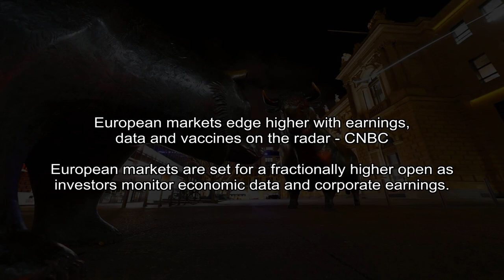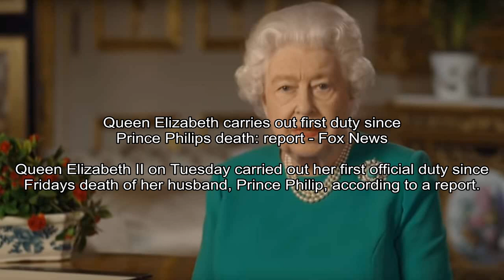Daunte Wright shooting: 60 people arrested in connection to Brooklyn Center demonstrations; protest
USA Today - Elinor Aspegren, Dennis Wagner
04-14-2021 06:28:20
Daunte Wright shooting: 60 people arrested in connection to Brooklyn Center demonstrations; protesters nationwide call for justice - USA TODAY
Communities marched and mourned Tuesday in memory of Daunte Wright, a 20-year-old Black man who was fatally shot by police during a traffic stop.
Curfew didnt stop hundreds from a second day of protesting for Daunte Wright, a 20-year old killed by Brooklyn Center Police on April 11, 2021.USA TODAYBROOKLYN CENTER, Minn.

CNBC - Elliot Smith
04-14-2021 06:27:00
European markets edge higher with earnings, data and vaccines on the radar - CNBC
European markets are set for a fractionally higher open as investors monitor economic data and corporate earnings.
LONDON European markets were slightly higher on Wednesday morning as investors monitor economic data and corporate earnings.The pan-European Stoxx 600 inched 0.

MarketWatch - Barbara Kollmeyer
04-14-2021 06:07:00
Bitcoin surges to new high above $64,000 as investors wait for Coinbase IPO - MarketWatch
Bitcoin climbs anew on Wednesday, dragging several other cryptocurrencies higher with it hours ahead of an IPO for cryptocurrency exchange Coinbase.
The price of the worlds most popular cryptocurrency marched to fresh highs on Wednesday, as investors awaited the first listing of a digital exchange on Wall Street. Bitcoin  BTCUSD, +1.

KATC Lafayette News - KATC News
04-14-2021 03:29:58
Large commercial boat capsizes south of Port Fourchon, USCG responding - KATC Lafayette News

The U.S. Coast Guard and multiple good Samaritan vessels have rescued six people and are searching for more after a commercial lift boat capsized eight miles south of Port Fourchon.

Fox News - Dom Calicchio
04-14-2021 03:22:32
Queen Elizabeth carries out first duty since Prince Philips death: report - Fox News
Queen Elizabeth II on Tuesday carried out her first official duty since Fridays death of her husband, Prince Philip, according to a report.

CNN - Paul LeBlanc, CNN
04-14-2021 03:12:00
New York Times: Matt Gaetz associate has been cooperating with Justice Department since last year - CNN
Joel Greenberg, a central figure in the ongoing investigation into Florida Republican Rep. Matt Gaetz, has been providing information to investigators since last year about Gaetz's activities, among other topics, two people briefed on the matter told The New ...
Washington (CNN)Joel Greenberg, a central figure in the ongoing investigation into Florida Republican Rep.

Los Angeles Times - Times Photography Staff
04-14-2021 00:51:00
Kristin Smart case: Images from the investigation and arrest of Paul Flores - Los Angeles Times
The arrest comes nearly 25 years after Smart vanished while walking back to her dorm at Cal Poly San Luis Obispo.
Early one Saturday morning nearly 25 years ago, Kristin Smart left a college party near the Cal Poly San Luis Obispo campus and never returned to her dormitory.

New York Times - Nicholas Fandos
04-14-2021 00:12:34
Key Findings from the Inspector General's Capitol Riot Report - The New York Times
Intelligence failures, orders to use less aggressive measures and equipment breakdowns contributed to the Capitol Polices botched response, a watchdog found.
The report catalogs several problems related to the forces civil disturbance unit, a group of officers who contain large crowds and protests.

KTVZ - The Associated Press
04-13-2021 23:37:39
Oregon employers mull requiring COVID-19 vaccines - KTVZ
A large winery near Eugene has notified its workers that they must show proof theyve received the COVID-19 vaccine by May 20.
PORTLAND, Ore. (AP) A large winery near Eugene has notified its workers that they must show proof theyve received the COVID-19 vaccine by May 20.

New York Post - Michael Goodwin
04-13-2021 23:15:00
Media cheers a return to the failed Iran deal: Goodwin - New York Post
A Monday New York Times front page headline on the explosion at a key Iranian nuclear facility claimed the “Attack May Hurt Efforts to Reboot 2015 Deal.” On Tuesday, also on the front page, the pap...
A Monday New York Times front page headline on the explosion at a key Iranian nuclear facility claimed the Attack May Hurt Efforts to Reboot 2015 Deal.